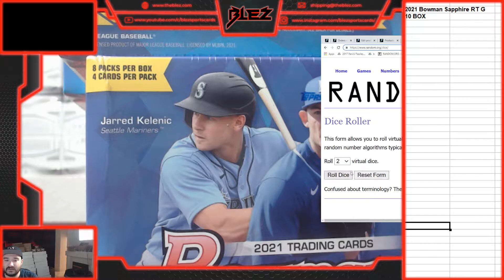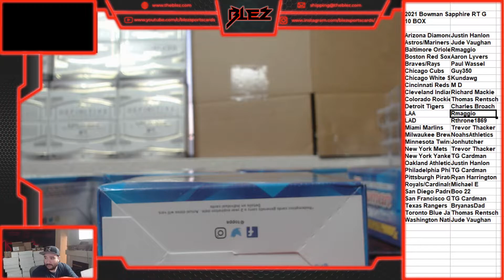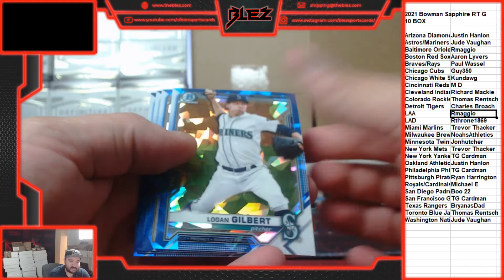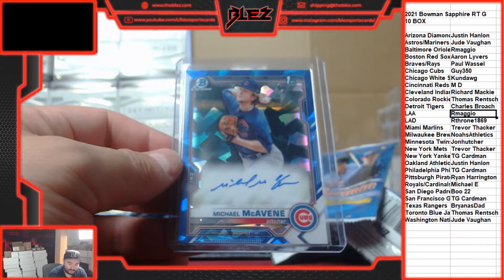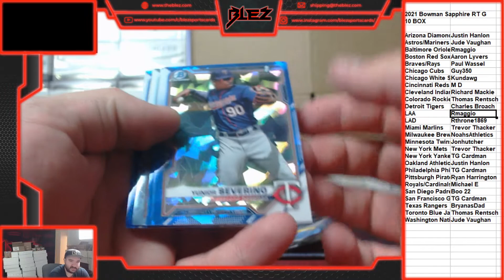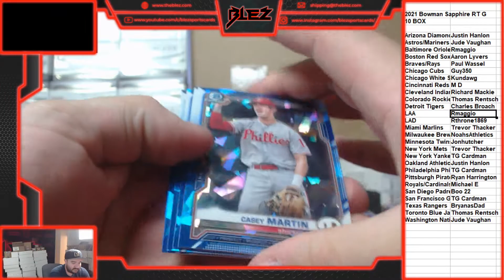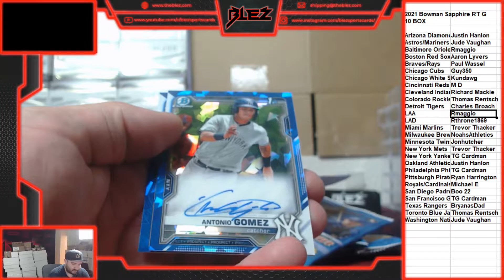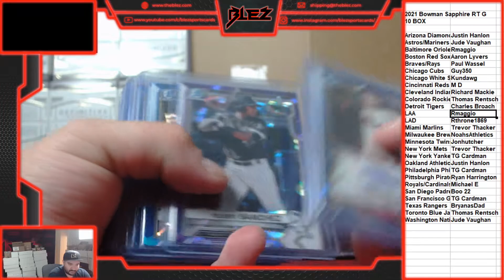2021 Bowman Sapphire 10 Box RT G